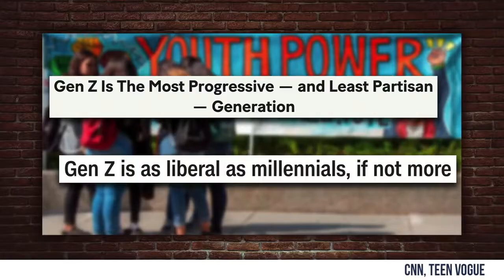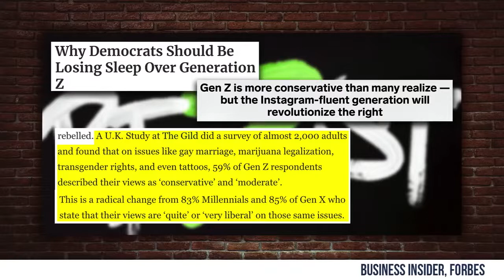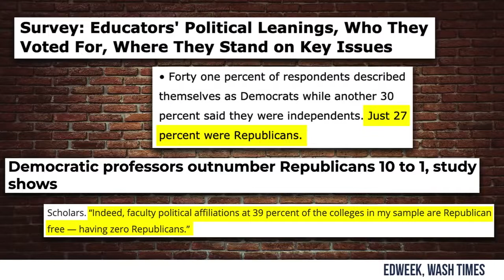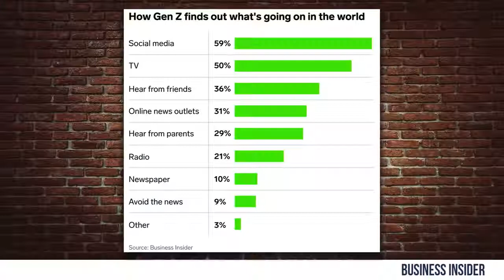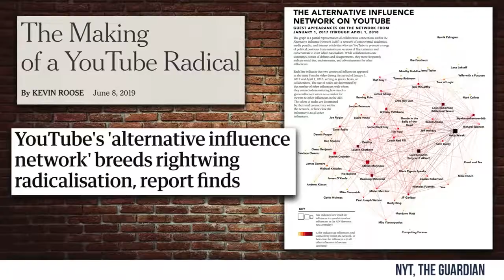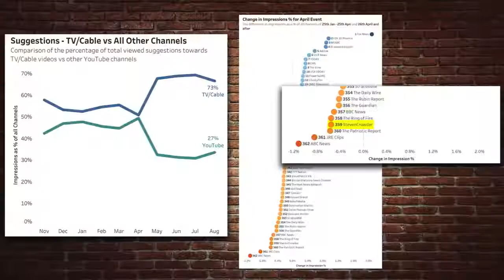How Gen Z Conservatives Win 2020 | Crowder is Louder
StevenCrowder
Steven Crowder explains to Texas A&M students how their generation, "Gen Z" -- one of the most conservative generations on record -- may pull out a Republican win in 2020.

and politics.